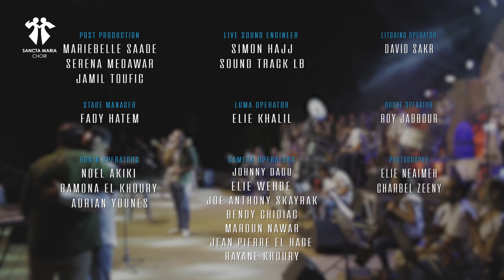Claud Abboud Testimony - Sancta Maria Choir / سانتا ماريا - شهادة حياة كلود عبّود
Claud Abboud Testimony  / شهادة حياة كلود عبّود

Post Production:
MARIEBELLE Saade
SERENA Medawar
JAMIL Toufic

Live Sound Engineer:
SIMON Hajj - SOUNDTRACK LB

Lighting Operator:
DAVID Sakr

Stage Manager:
FADY Hatem

Luma Operator:
ELIE Khalil

Drone Operator:
Roy Jabbour

Ronin Operators:
NOEL Akiki
RAMONA EL Khoury
ADRIAN Younes

Camera Operators:
JOHNNY Daou
ELIE Wehbe
JOE ANTHONY Skayrak
BENDY Chidiac
MAROUN Nawar
JEAN PIERRE El Hage
RAYANE Khoury

Photography:
ELIE Neaimeh
CHARBEL Zeenny

Special Thanks:
Mr. Elias Beaino - Zouk Mikayel Municipality
MJC Zouk Mikael
Mr. Eddy Hreich
- Children of Mary
Father Youssef Dergham
Father Kamel Kamel

Rebecca Rai -
Abubu - Funtastic Fitness

Jack Estephan - Harmonix Events
Anthony Warde - Zaffet el Dayaa

Dominik Chikhani
Jacinthe Francis Aoun
Aline Francis Maroun

Sancta Maria Choir©
2022